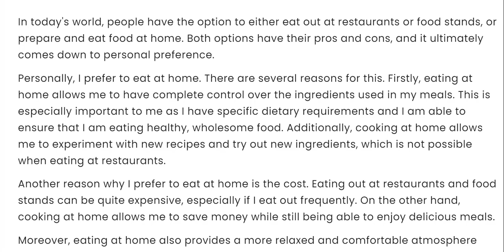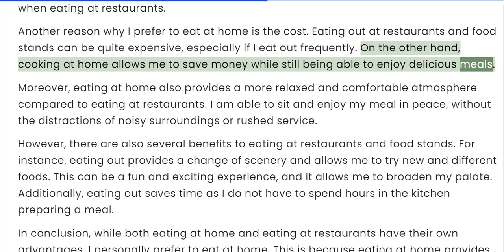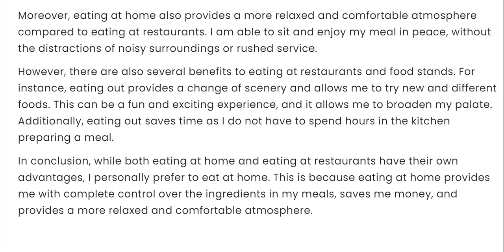TOEFL ESSAY #13 | Which do you prefer to eat, at restaurants or at home?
Some people prefer to eat at food stands or restaurants. Other people prefer to prepare and eat food at home. Which do you prefer? Use specific reasons and examples to support your answer